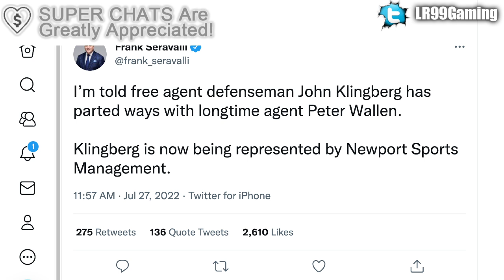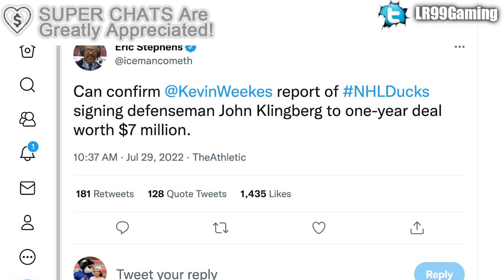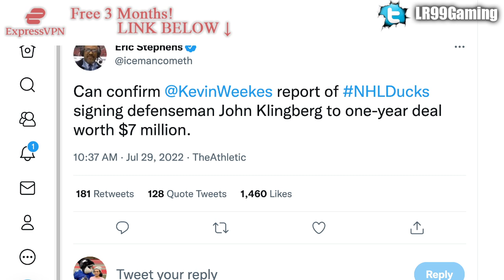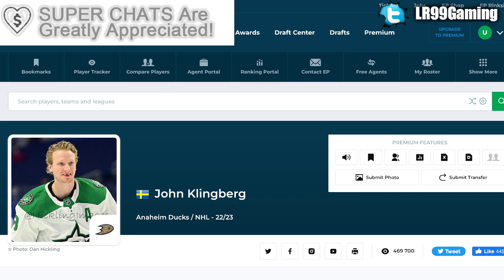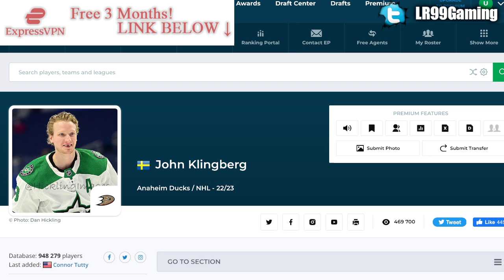ANAHEIM DUCKS MAKE AN AMAZING MOVE: SIGN JOHN KLINGBERG TO ONE-YEAR DEAL (Dallas Stars NHL News)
Former Dallas Stars defenceman John Klingberg has signed a one-year contract with the Anaheim Ducks.

The 2022 NHL Draft 1st Round went as follows:

1st) Montreal Canadiens, Juraj Slafkovsky
2nd) New Jersey Devils, Simon Nemec
3rd) Arizona Coyotes, Logan Cooley
4th) Seattle Kraken, Shane Wright
5th) Philadelphia Flyers, Cutter Gauthier
6th) Columbus Blue Jackets (from Chicago Blackhawks), David Jiricek
7th) Chicago Blackhawks (from Ottawa Senators), Kevin Korchinski
8th) Detroit Red Wings, Marco Kasper
9th) Buffalo Sabres, Matthew Savoie
10th) Anaheim Ducks, Pavel Mintyukov
11th) Arizona Coyotes (from San Jose Sharks), Conor Geekie
12th) Columbus Blue Jackets, Denton Mateychuk
13th) Chicago Blackhawks (from New York Islanders), Frank Nazar
14th) Winnipeg Jets, Rutger McGroarty
15th) Vancouver Canucks, Jonathan Lekkerimaki
16th) Buffalo Sabres (Vegas Golden Knights), Noah Ostlund
17th) Nashville Predators, Joakim Kemell
18th) Dallas Stars, Lian Bichsel
19th) Minnesota Wild (from LA Kings), Liam Ohgren
20th) Washington Capitals, Ivan Miroshnichenko
21st) Pittsburgh Penguins, Owen Pickering
22nd) Anaheim Ducks (from Boston Bruins), Nathan Gaucher
23rd) St. Louis Blues, Jimmy Snuggerud
24th) Minnesota Wild, Danila Yurov
25th) Chicago Blackhawks (from Toronto Maple Leafs), Sam Rinzel
26th) Montreal Canadiens (from Calgary Flames), Filip Mesar
27th) San Jose Sharks (from Carolina Hurricanes via Arizona Coyotes and Montreal Canadiens), Filip Bystedt
28th) Buffalo Sabres (from Florida Panthers), Jiri Kulich
29th) Arizona Coyotes (from Edmonton Oilers), Maveric Lamoureux
30th) Winnipeg Jets (from New York Rangers), Brad Lambert
31st) Tampa Bay Lightning, Isaac Howard
32nd) Edmonton Oilers (from Colorado Avalanche via Arizona Coyotes), Reid Schaefer